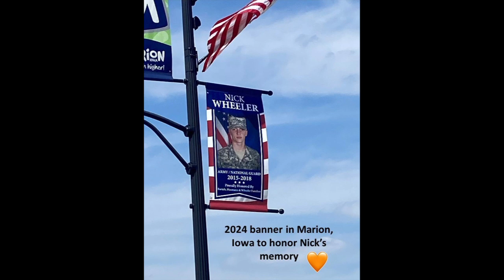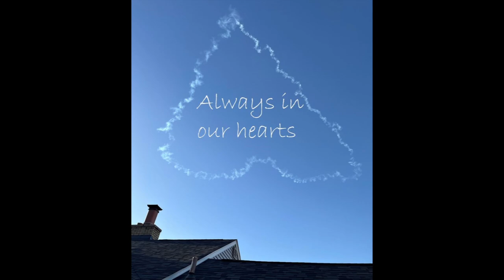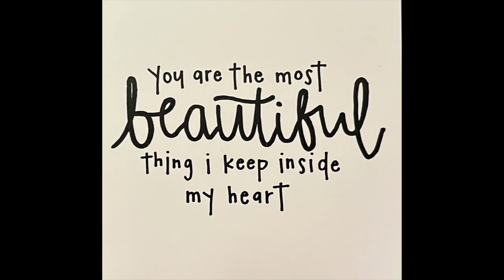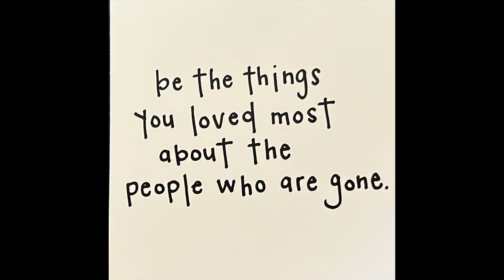In Memory of Nick 2024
This video is a tribute to our beloved grandson Nick who would have been 28 on June 25, 2024. We lost Nick to depression, anxiety and suicide in 2028. Please take care of yourself and each other. Love unconditionally. itsokaytobenotokay In need of help! Call or text 988